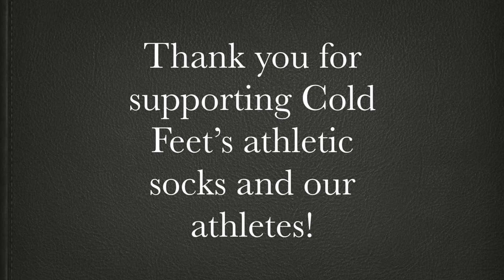Babson 2017 FME Cold Feet Athletics Socks Promo